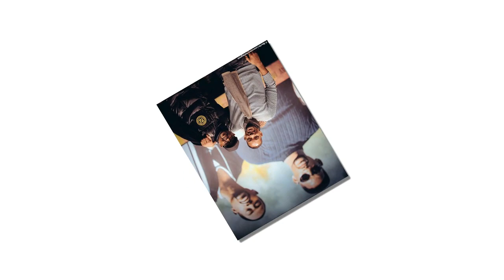Will Smith rocks bold iridescent purple suit on the set of Bad Boys For Life in Atlanta